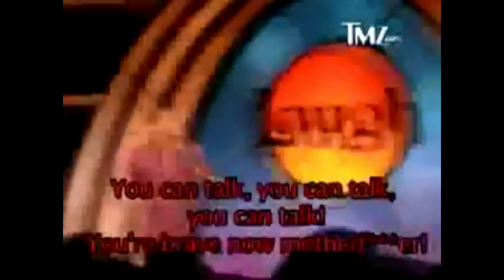goku x20 kaioken kamehameha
YOU'RE GOING DOWN FRIEZA